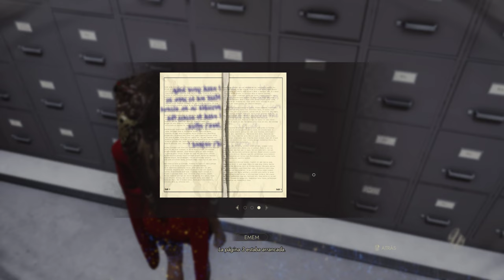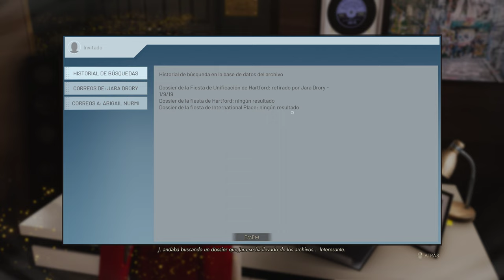Vampire the Masquerade: Swansong - Capítulo 0 - Emem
Haciendo la parte de la introducción de Emem (Toreador).